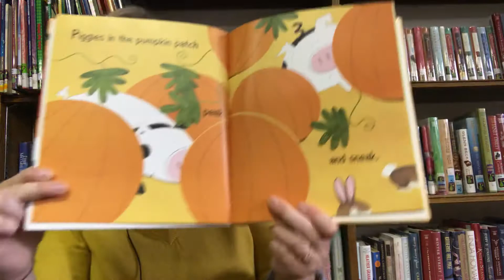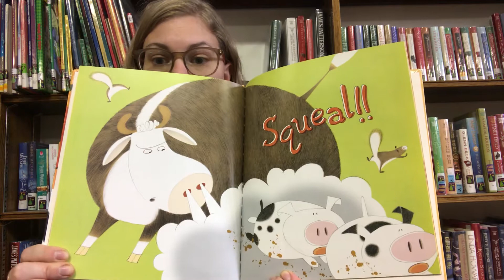Piggies in the Pumpkin Patch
Piggies in the Pumpkin Patch by Mary Peterson and Jennifer Rofe. Published by Charlesbridge Publishing, Inc.